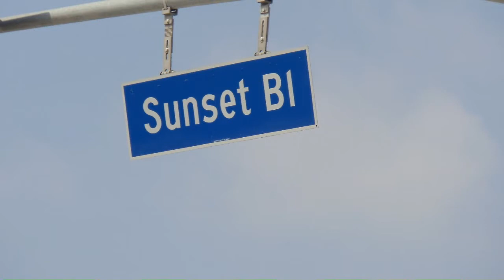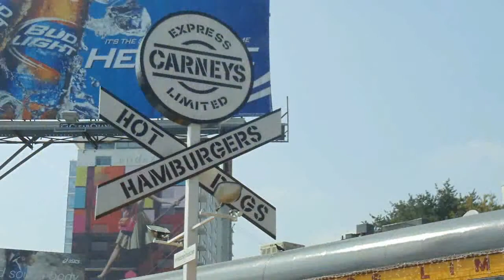SoCalAsianRiders.com goes to Carney's On The Sunset Strip